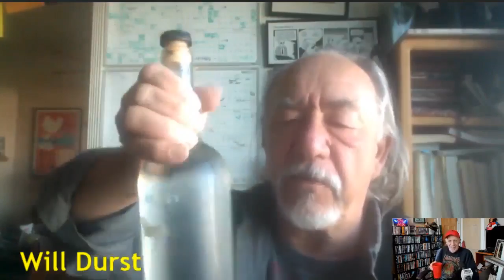Alex Bennett’s Ramble 10-16-18 (recorded from You Tube)